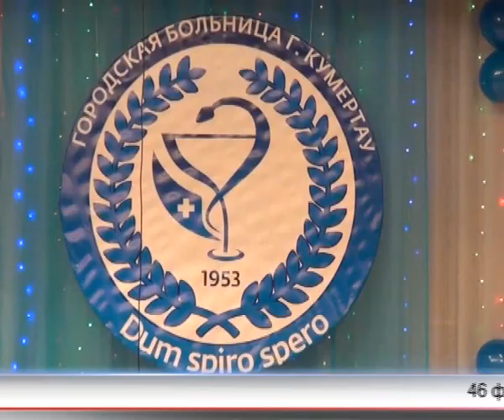Арис Новости 26 09 2016